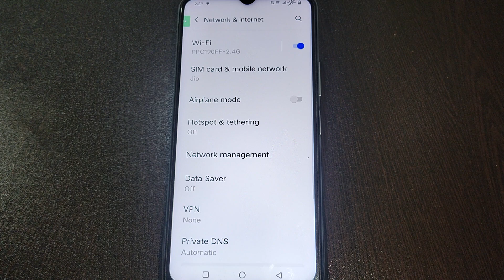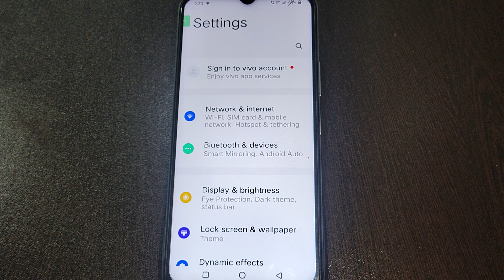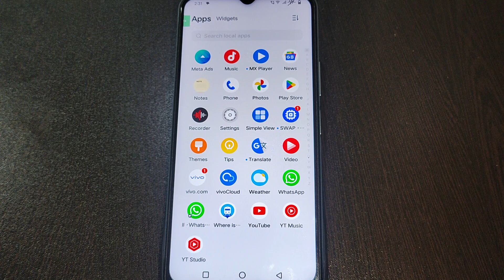Vivo Y31 call ended problem kaise thik kare, How to solve ended problem on Vivo Y31